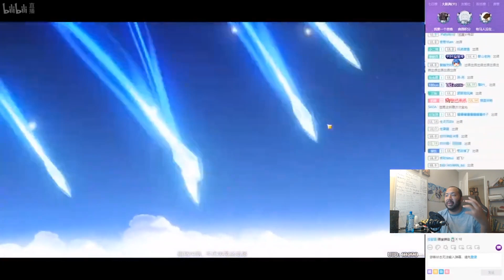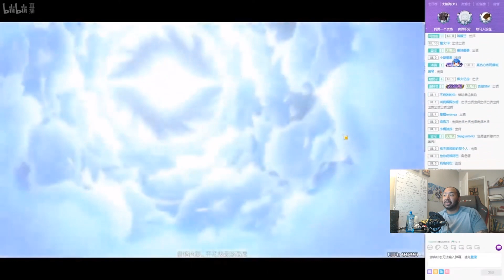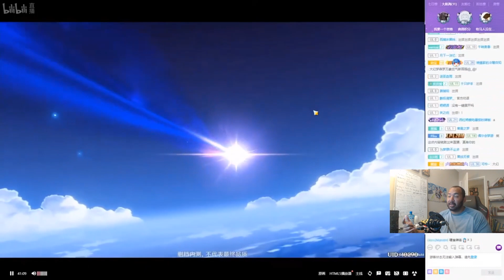Genshin Impact Closed Beta 3 Update Summary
Join me in this Genshin Impact video as we talk about the summary of changes coming to Genshin Impact Closed Beta Test 3.

Sign Up For Genshin Impact Closed Beta Here:
Genshin.mihoyo.com/en

Catch Me On Twitch:
Twitch.tv/DemoneKim